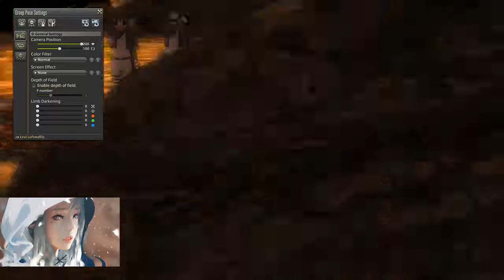Shingeki no Kyojin [FFXIV]